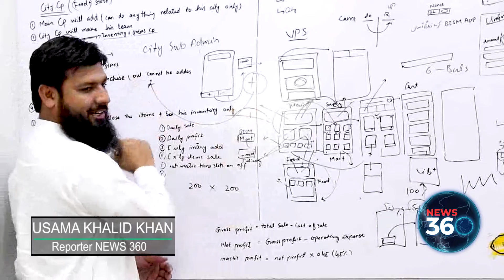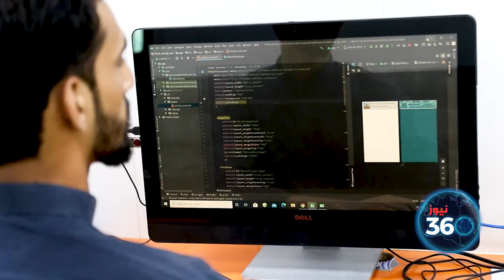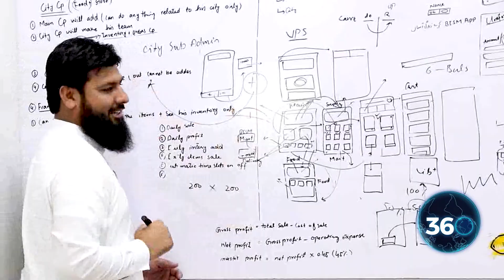First Software House Inaugurated in City of Punjab District Bhakkar